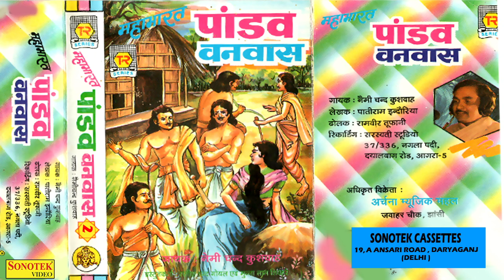महाभारत | पांडव वनवास भाग 2 | Pandav Vanwas | Nemichand Kushwaha | Dharmik Kissa | Mahabharat Kissa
Title :- Pandav Vanwas Part 2
Singer :- Nemichand Kushwaha
Label :- Rasiya Trimurti